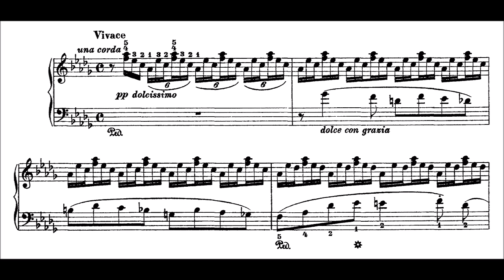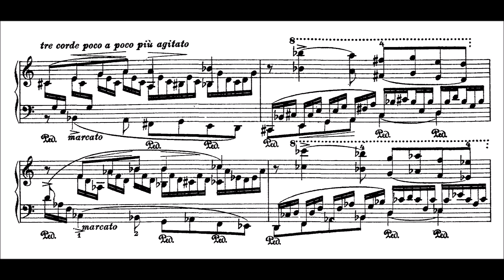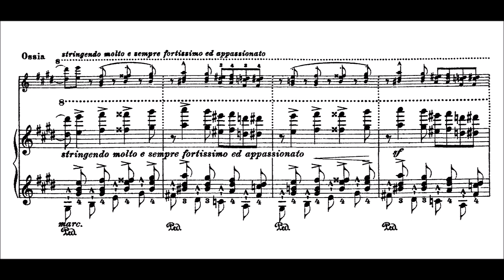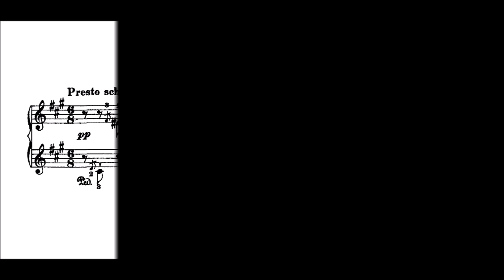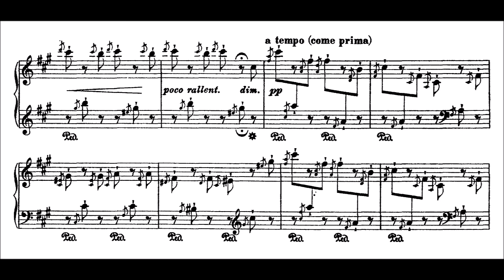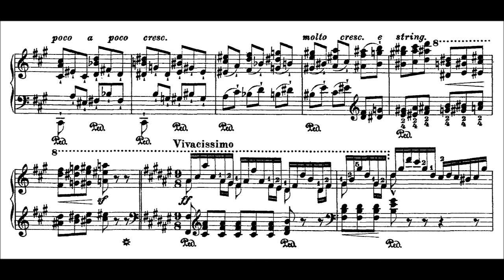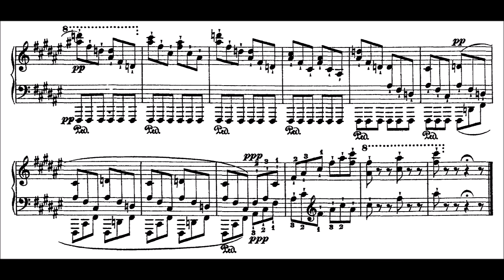Franz Liszt - 2 Concert Etudes S. 145 (ALLHALLOWTIDE TRIBUTE)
Waldesrauschen (‘Forest murmurs’) and Gnomenreigen (‘Round dance of the gnomes’) were dedicated to Liszt’s student and ardent apologist Dionys Pruckner and are musical poems of great imagination whose technical application seems quite secondary.

The first is a study in evenness of repeated patterns accompanying a flowing melody (marked ‘Vivace’ by Liszt, and often taken unaccountably slowly. Surely the test is to play with finesse at some speed to allow the melody to be both vivacious and gracious?), but its essence is one of spirit and colour, and the forest which it evokes is on more celestial a plane (Liszt’s favourite added-sixth chord which he allows to swirl about in many a religious piece: Bénédiction de Dieu dans la soltitude, for example) than that of Wagner’s Siegfried and the Woodbird.

The plethora of instructions to play very quickly and still faster in Gnomenreigen reminds one of Schumann, and, as with Schumann, the performer dares not be too literal about it. This ever-popular study alternates between two themes—a ‘Presto scherzando’ in F sharp minor of half-lit crushed notes, as if at play in secret, and a brilliant toccata, ‘Un poco più animato’—as if hidden spirits are revealed—which first appears in A major. The first passage returns unaltered, then the second is transposed up a semitone to B flat major, leading to a development of the first section in G minor, where the character remains occluded with latent mystery. The music suddenly slips to F sharp minor over a pedal C sharp in order for the final triumphant revelation of the second theme, before the essential other-worldliness of the first theme claims the coda. The spirit of the work is very much that of a benevolent sort of Mephisto waltz—these gnomes are good spirits, as testified by Liszt’s bringing them home in a key which he always reserves to describe the joy of the life to come.

(Hyperion)

Original audio: it used to be available in youtube.com but it vanished...